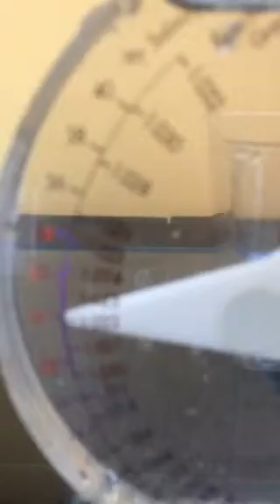Shakes fish tanks 140 gallon semi circle Saltwater tank sharks and lion fish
This is a 140 Gallon Saltwater tank that I did the installation of the filtration system and currently maintain.  It will be stocked with assorted saltwater fish, notably lion fish and sharks